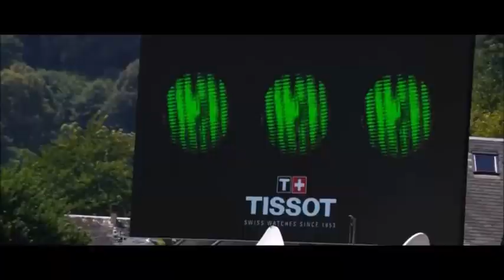LE COTE OBSCUR DE STRAVA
Voici mon avis sur l'application Strava ,le bien et le mal ,attention au retour de bâton .

Vitamine C + Zinc
Bandeau Halo
Appareil électrostimulation
Rouleau de massage
Chaussettes de compression